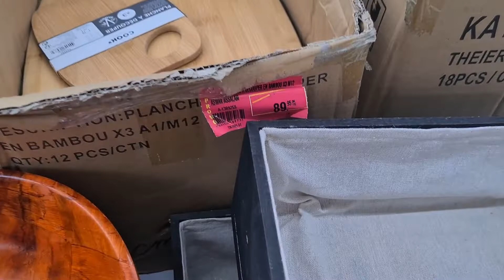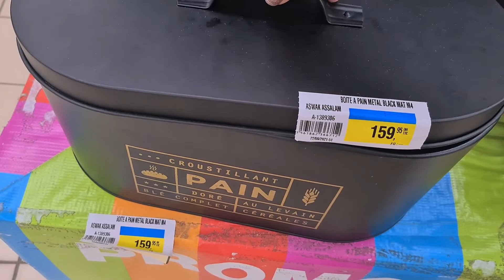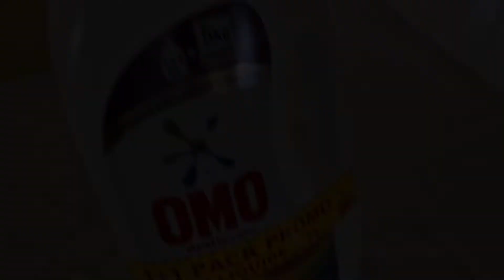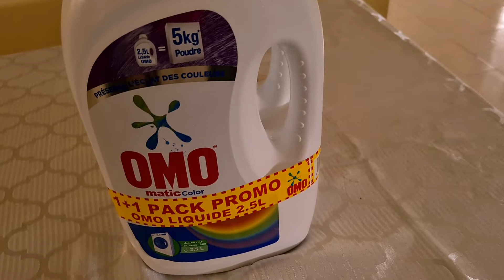هميزات أسواق السلام وشاركت معاكم بعض المنظفات لي جربت 👍